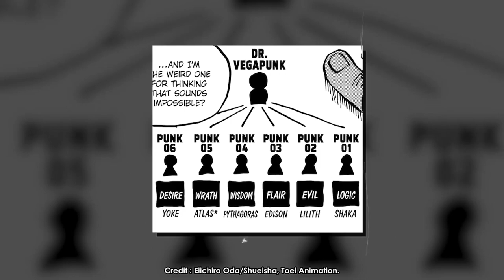Kuma used his devil fruit power to go to Egghead Island to save Vegapunk and Bonney?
Bartholomew Kuma is back in the spotlight of the fans after in the previous chapter of One Piece he was saved by Sabo from Mary Geoise.
Unfortunately, Kuma's condition was very different where he no longer had a human side. What's interesting is that in chapter 1064 yesterday, it was revealed that Kuma was actually the father of Jewelry Bonney. And Jewelry Bonney's goal in coming to Egghead's island herself is to get revenge for what Vegapunk did to her father. However, in chapter 1067 Kuma suddenly stood up and ran from the Kamabakka kingdom. Where is Kuma headed?